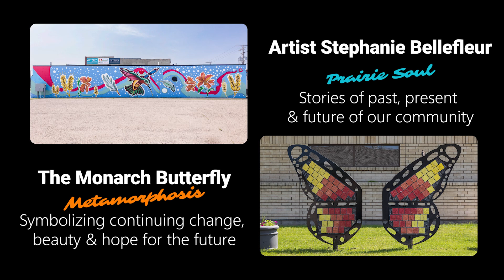Assiniboia Culture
Town of Assiniboia. Small community, big opportunities.

An Expressions Photography/H.Booth Production
In association with Connor Gronsdahl